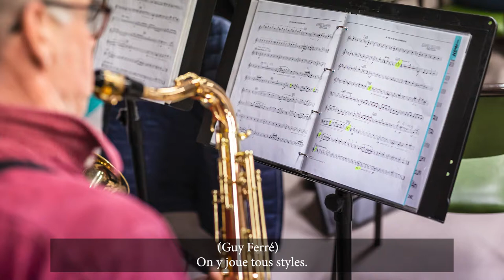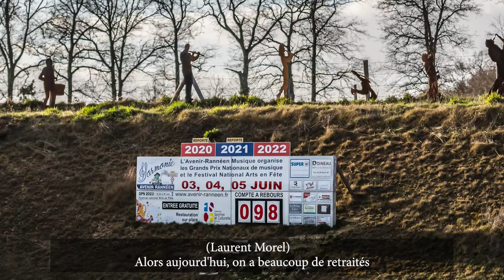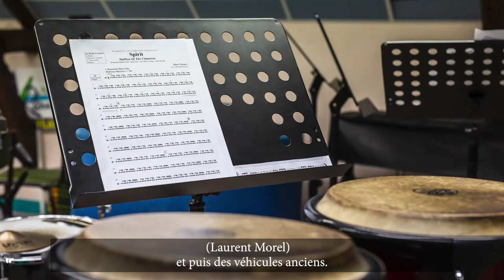La B.O de nos communes - L'Avenir rannéen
À Rannée, on trouve une association pas tout à fait comme les autres, une sorte de très grande famille qui a pour passion commune la musique. Avenir Rannéen Musique a 57 ans et comporte près de 50 musiciens amateurs. Se retrouver le soir après le travail pour apprendre ensemble, partager des moments musicaux mais aussi de la convivialité, faire des projets… La B.O de nos communes vous dit tout sur cette association incontournable et sur la commune de Rannée.